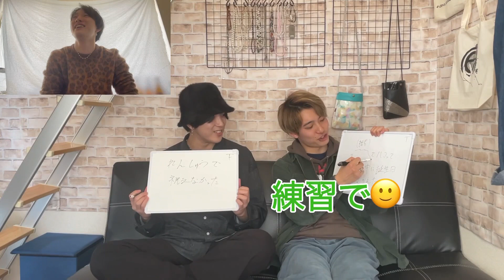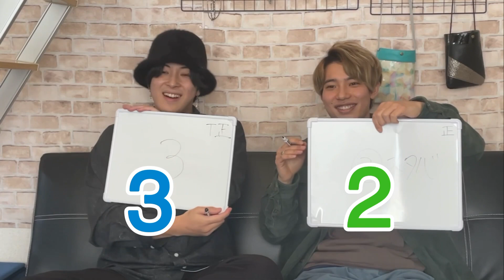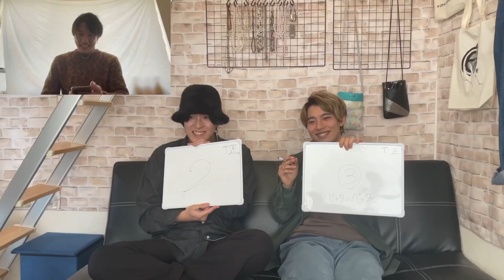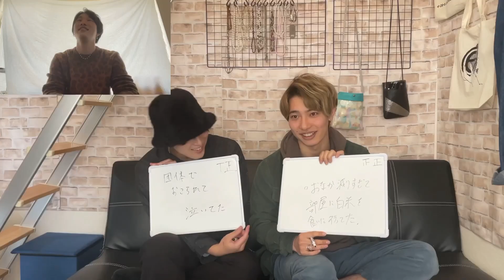【激闘】ついに決着！同期愛が強いのは誰だ？！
最強の身内ネタクイズ大会がついに決着です！
最高級のお肉をゲットするのは果たしてどちらなのか楽しみにご覧ください😄

【輪紅のInstagram】
全体

【輪紅のTwitter】
あゆむ

【輪紅のTikTok】
全体